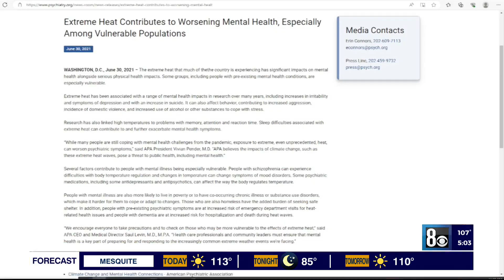How extreme heat can impact mental health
The extreme heat hitting the Las Vegas valley is affecting everyone differently. However, studies show that extreme heat and mental health issues can go hand in hand.